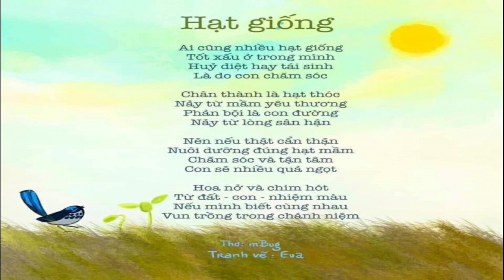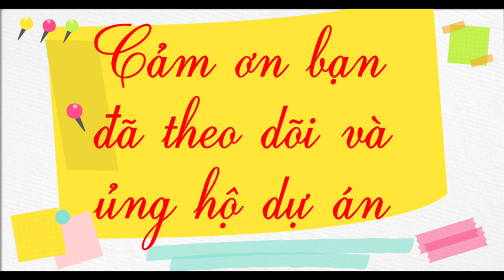Đọc bài thơ: Hạt giống